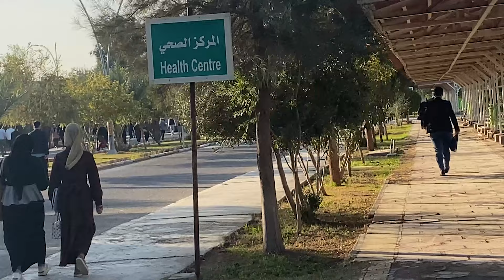فلوك الطريق الى الجامعة!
صلو على محمد

(25.587) مشترك الآن